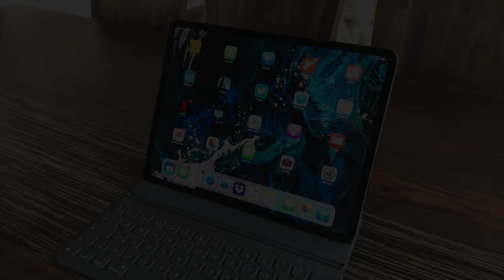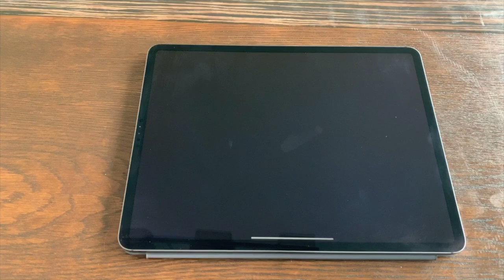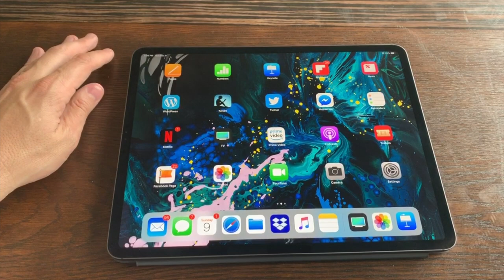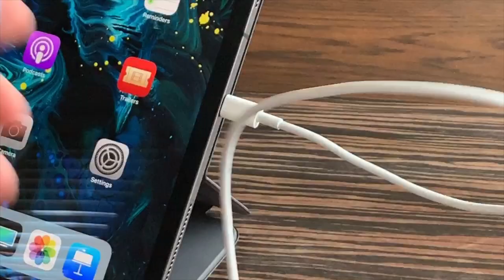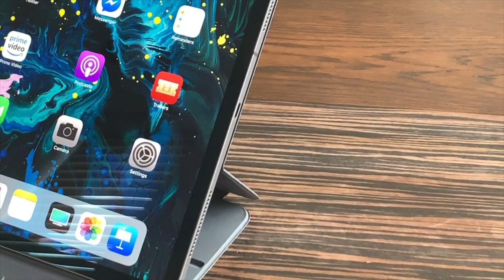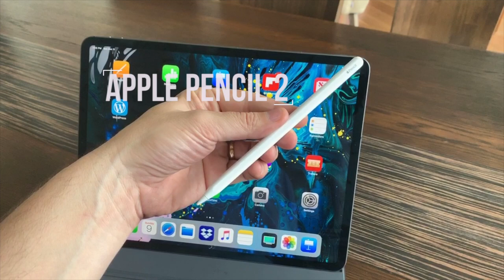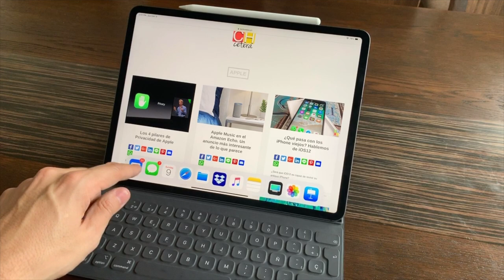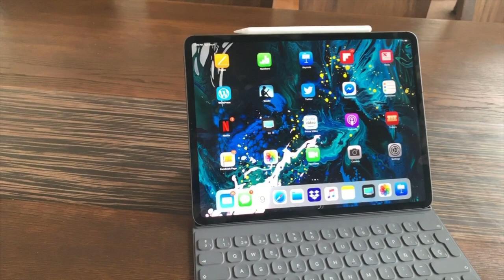Evaluación iPad Pro (2018) de 12.9" | Reviews de tecnología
Aquí está nuestra evaluación del nuevo iPad Pro de 12.9" (modelo 2018) con 1TB de memoria interna